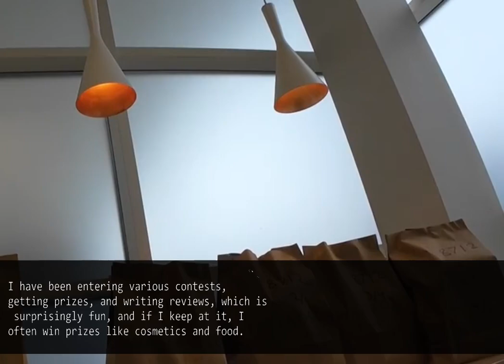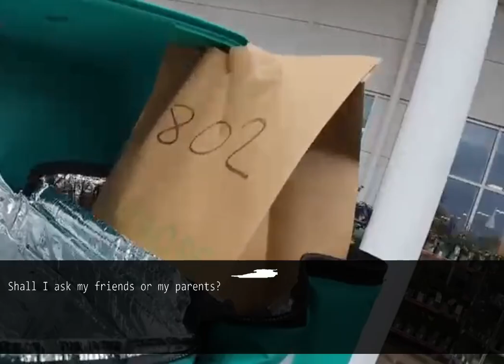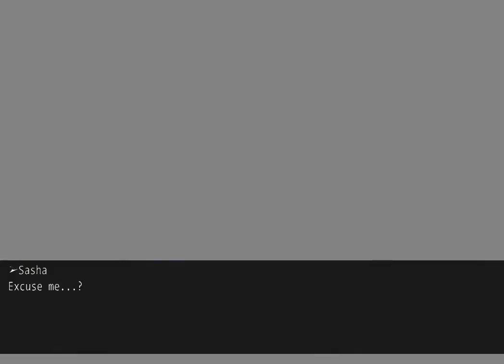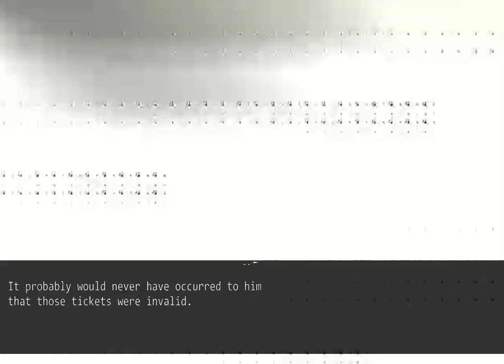My husband travels with my mother-in-law with the ticket I won at a contest. As a result...